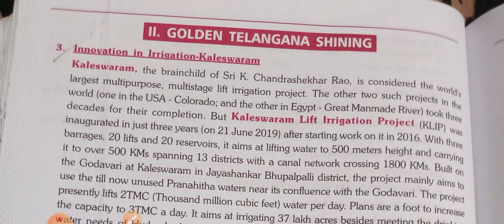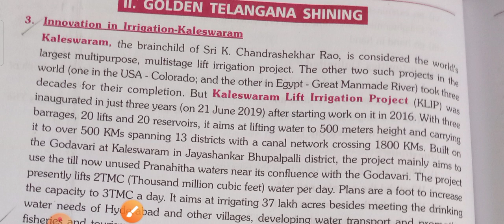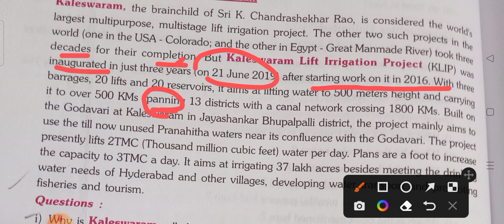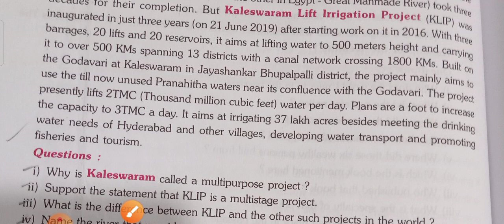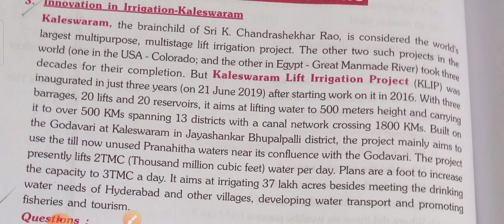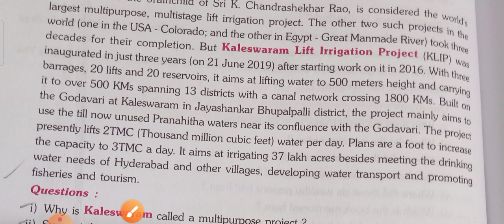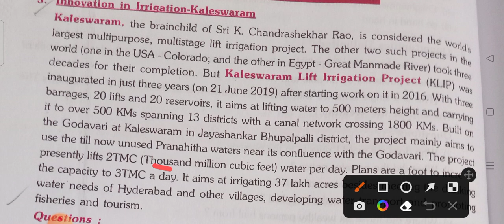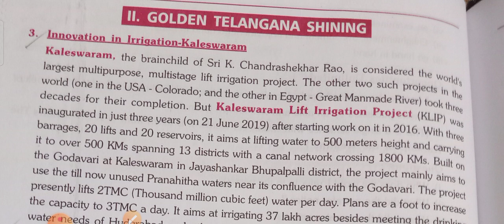Ts/English-1 yr/Model question Paper-2(Section-B.4 Reading comprehension passages(unseen) in తెలుగు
Ts/English-1 yr/Model question Paper-2(Section-B.5 Reading comprehension passages(unseen) in తెలుగు